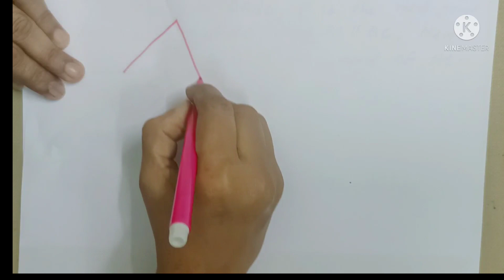CBSE-MATHS| CLASS-9| CHAPTER-8| QUADRILATERALS| EX:8.2|Q:1|in Malayalam| MJ ACADEMY